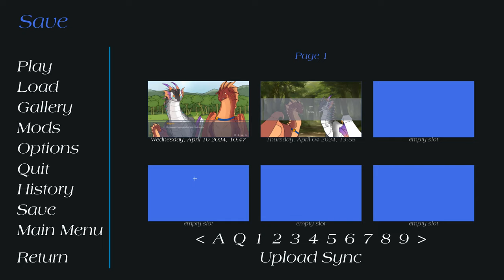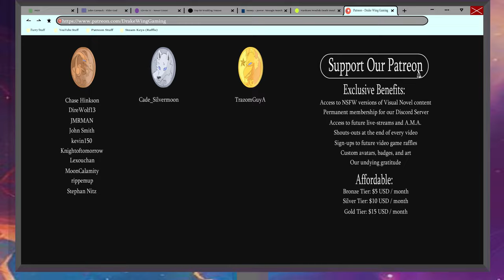Dragon Ladies, Gotta Love 'Em- Roses In the Flames #3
It looks like we've reached the end of the current demo, but no worries, apparently more content is coming for this awesome visual novel!